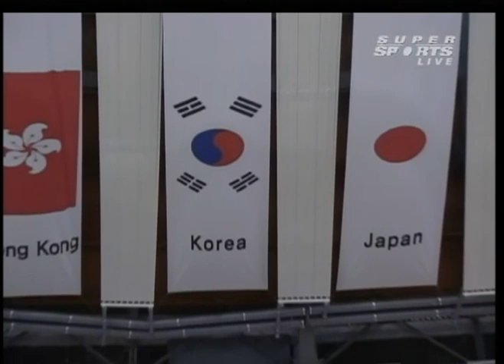2009 Badminton Asia Championships - XDSF - Lee Yong Dae/Lee Hyo Jung vs Tao Jiaming/Ma Jin